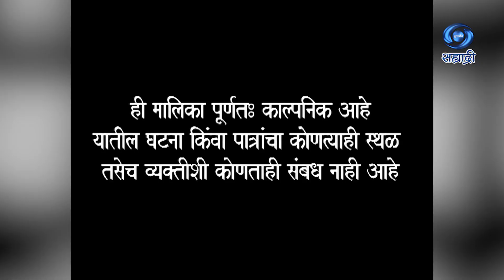Sukanya Aamchya Kanya | Serial | सुकन्या आमच्या कन्या | Ep 69